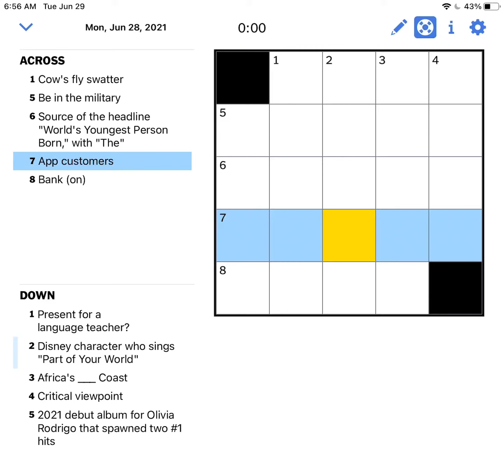NYT daily mini crossword puzzle(Jun 28)